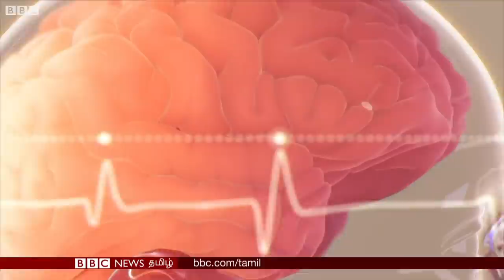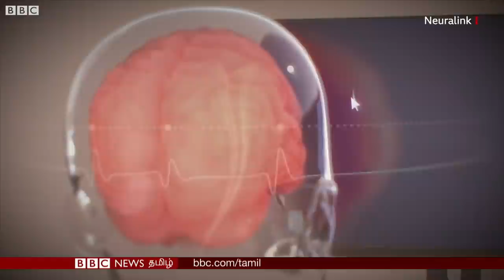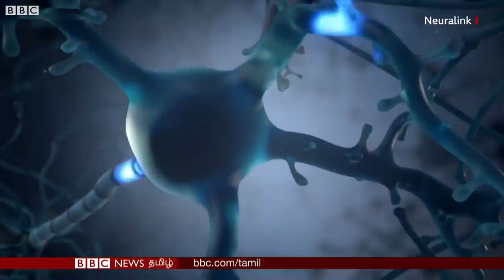மூளையில் Chip, Video Game விளையாடும் குரங்கு - எப்படி சாத்தியம்? | Elon Musk's Neuralink Plan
Neuralink: Elon Musk's New Announcement